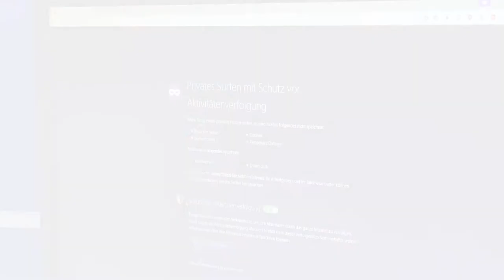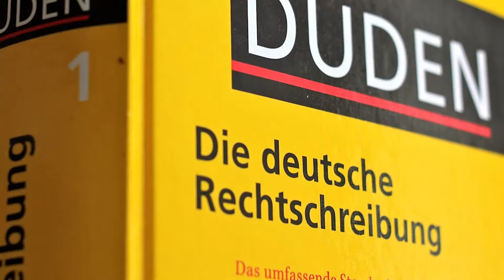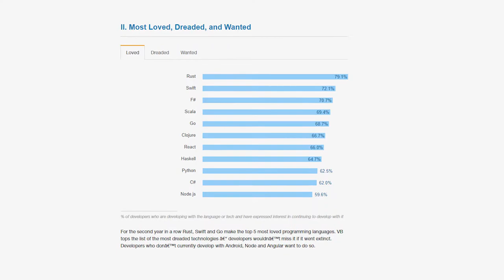Rust (by Mozilla) - Rost oder Kost? 💻 Programmiersprachen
Schau doch mal vorbei ;) Rust - zu Deutsch Rost - ist eine Programmiersprache, entwickelt von dem vom Firefox-Browser bekannten Entwickler Mozilla, die dazu gedacht ist, für Anwendungszwecke mit vielen parallelen Aufgaben eingesetzt zu werden. In diesem Video geht es um die Entstehung, die Syntax und den Zweck von Rust. Denn viele stellen sich sicher die Frage: wozu braucht man so viele Programmiersprachen?